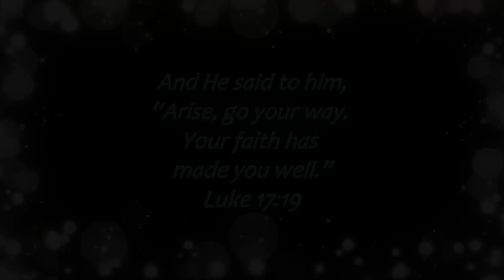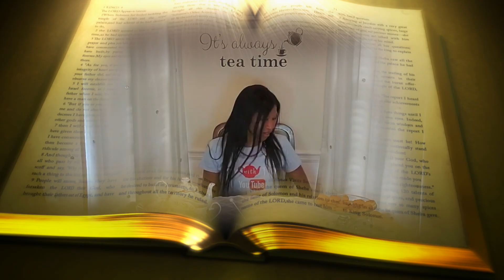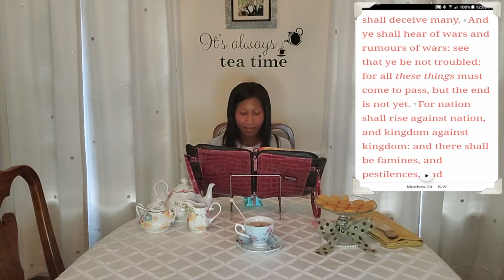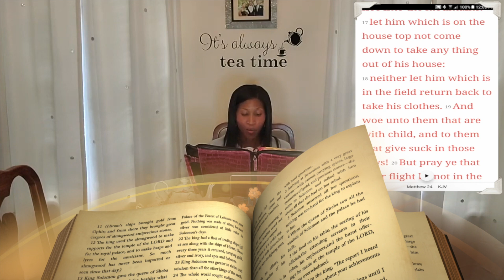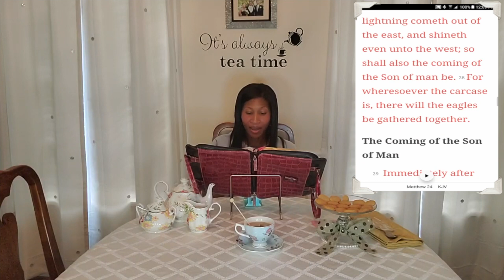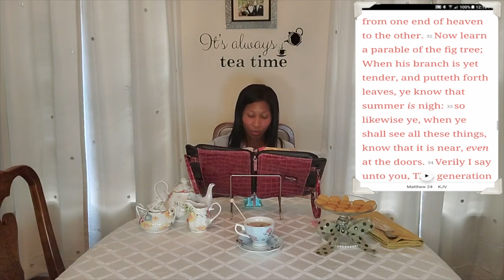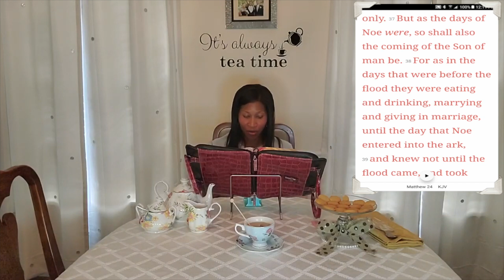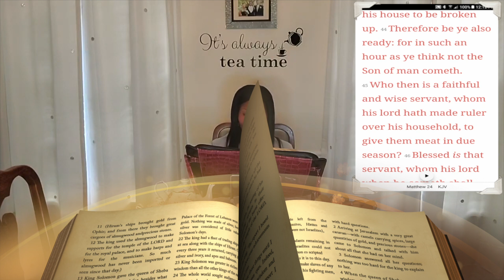Afternoon Tea & Matthew ch 24 🍵🍮📖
Enjoy afternoon tea and listening to the book of Matthew 24. 🍵🍮📖

Romans 10:9 KJV That if thou shalt confess with thy mouth the Lord Jesus, and shalt believe in thine heart that God hath raised him from the dead, thou shalt be saved.

If you have trusted Jesus as your personal Lord and Savior he will never leave you or forsake you! Keep your focus on Jesus and he will get you through anything that you are going through. It’s so wonderful to have the assurance that when your time to die comes and you are reaching near death to know without a shadow of a doubt that your eternal home is in Heaven with Jesus. If you have not accepted Jesus Christ as your personal Lord and Savior then this is the time when you should stop and ask yourself “Lord, how have I spent my life?" There will be a time when you face death, and if you receive, trust and invite Jesus into your life you will never have to worry about where you will spend eternity. You will have hope in a hopeless world and peace in the midst of your storm. The Kingdom of Heaven is at hand! Let's all get ready! Click on the link below if you would like to make the decision to accept Jesus Christ as your personal Lord and Savior.

Time Stamps! ⏱
00:00 Video starts 🎥
00:01  Intro 🎬
01:47  Healing and deliverance prayers 🙏
07:16   I Still Believe 🎶
10:10  Reading the book of Matthew 24 📖
18:41  Outro and salvation prayer ✝️🙏

It's been such a beautiful week and it’s a great opportunity to thank the Lord for reminding us of how blessed we are. I’d love to hear from you!